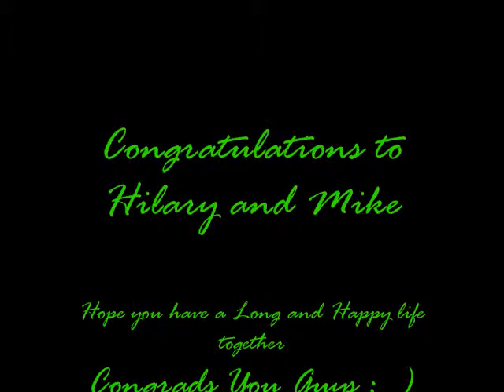Hilary and Mike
This video is about Hilary Duff and Mike Comire. They have annonced there engagment February 19th 2010. Song 1,2,3,4 by The Plain White T's

Here are some links to read more about the haooy couple

Hilary Duff and Mike Cromie were married August 14 2010

Wedding Pictrues

Honeymoon

After the Honeymoon